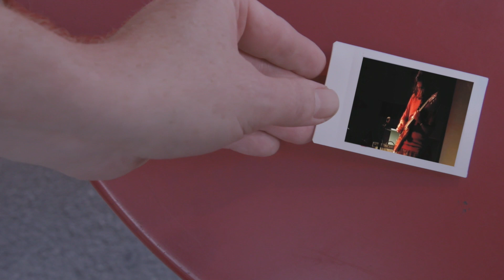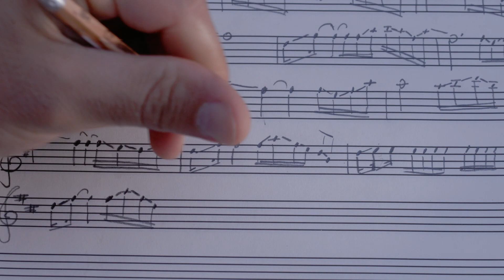A story of a man and his guitar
Embracing ancient wisdom in modern times...I believe that the principles Truthfulness, Compassion and Tolerance are the best guide for one's life and they will naturally improve everything we are and everything we do...🙏 Share your thoughts and feelings bellow and feel free to share the video if you like it 😉